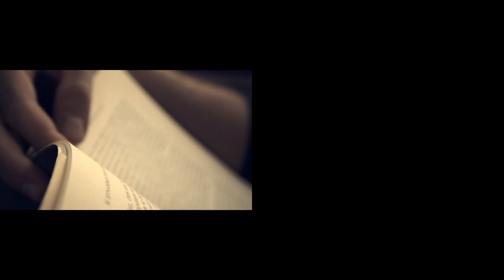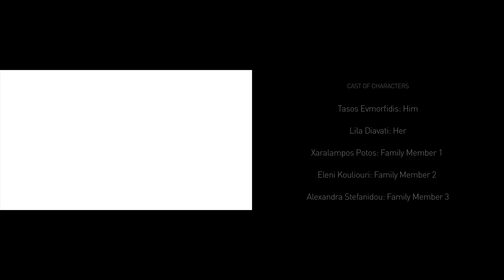The Last Carriage (Stateless - Inscape)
A young man boards a train, falls asleep while traveling and starts dreaming. His dreams are universally common dreams: the dream of examination, the sexual dream, the naked walk dream,the flying dream, the death dream. Finally, unable to wake up, he realizes that what he dreams about is his life and his life was just another dream.

Directed by: Nickolas Moustakas
Written by: Kiveli Kardasi
Production team:
Xenia Hatziioannidou
Georgia Kaltapanidou
Hristos Sidiropoulos
Lila Diavati
Tasos Evmorfidis
Yiannis Akmanidis

Title: Inscape
Label: Ninja Tune